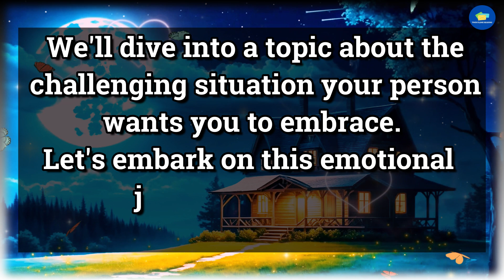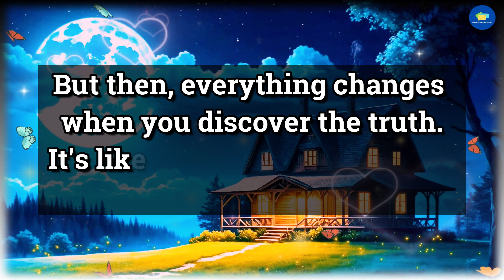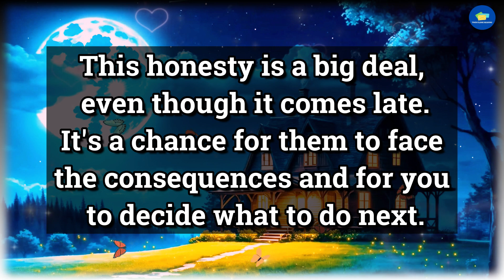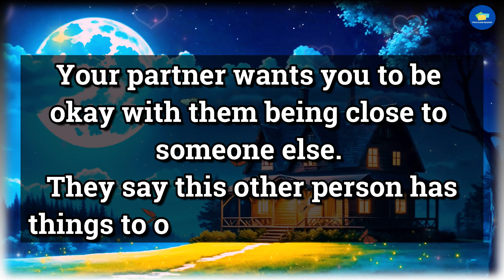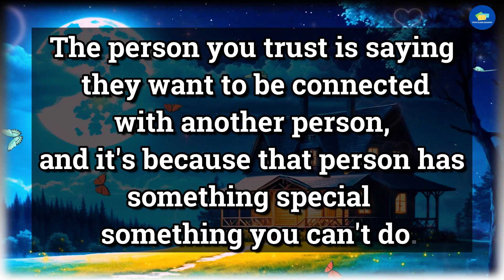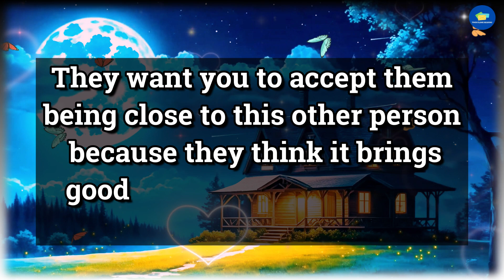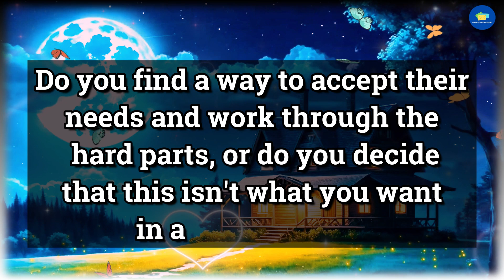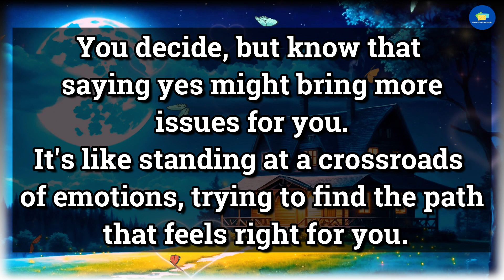😭Dm To Third Party - 💔😭Don't Worry Df Will Agree On... 💌 dm to df 💌 twin flame reading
divine feminine,
twin flame,